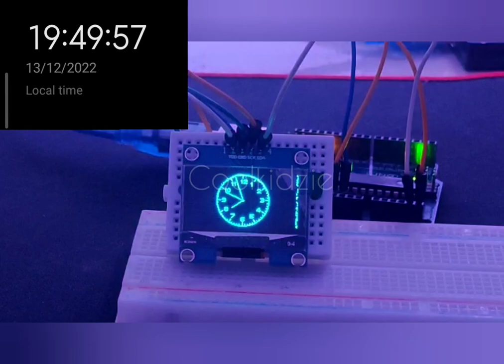ARDEP024: Arduino analog display (clock)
In this video, I am showcasing my latest project, an analog display (clock).